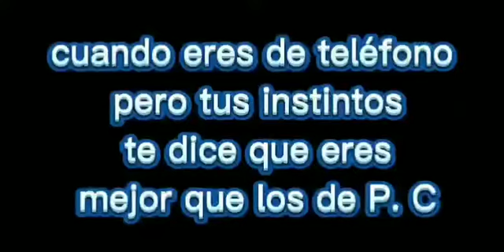cuando eres de teléfono pero tus instintos de pc 😈